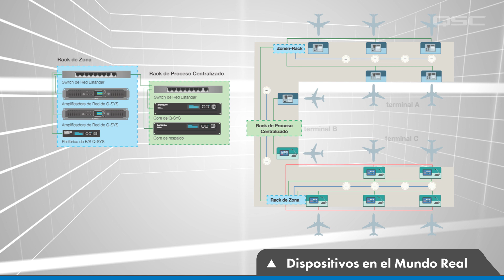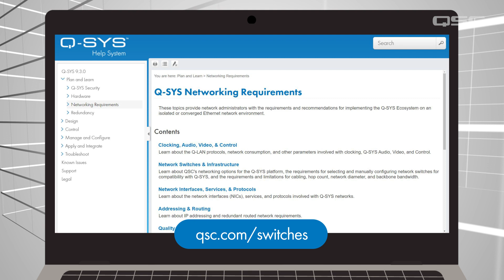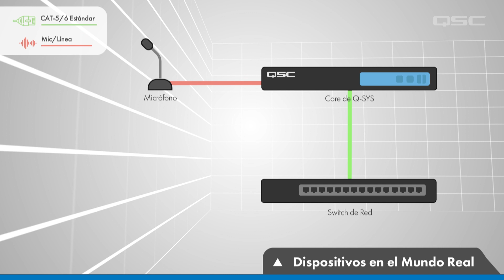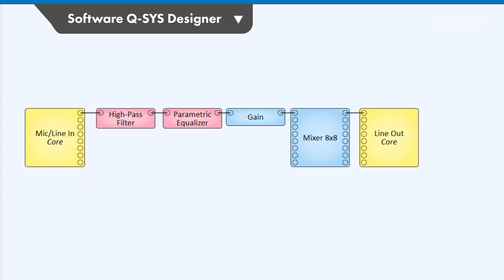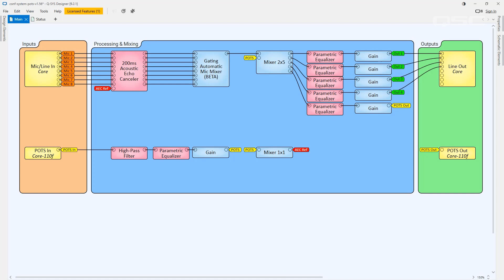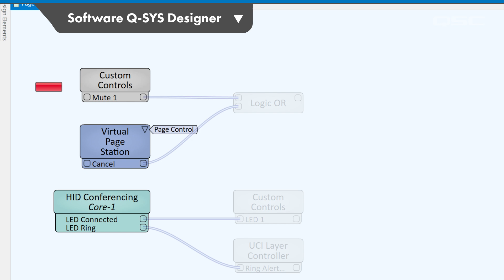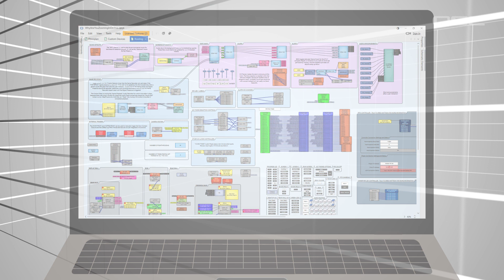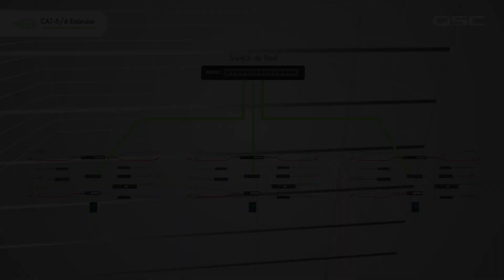Q-SYS Level 1 Training: Hardware Overview - Basic Signal Path (SPANISH 2022)